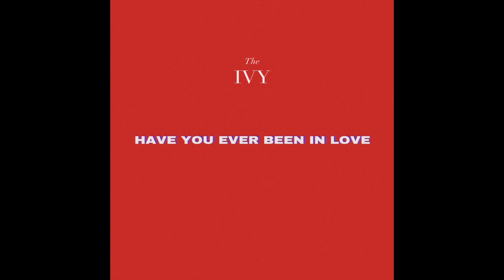The Ivy - Have You Ever Been in Love (Official Audio)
Listen to The Ivy's Single: 'Have You Ever Been in Love' on Spotify